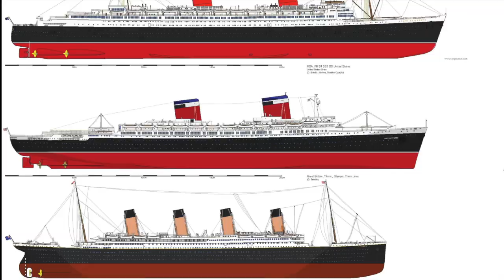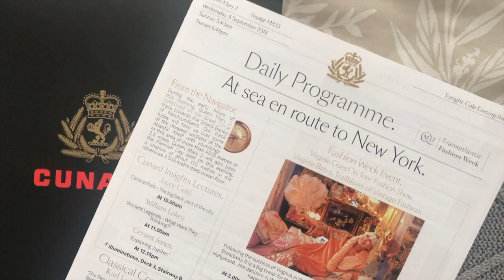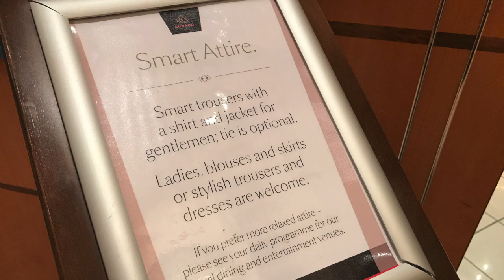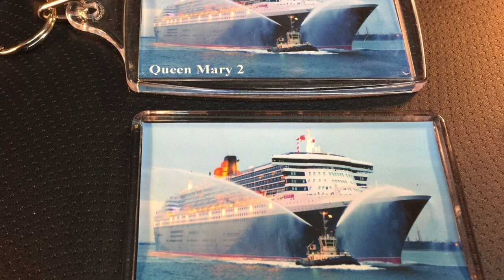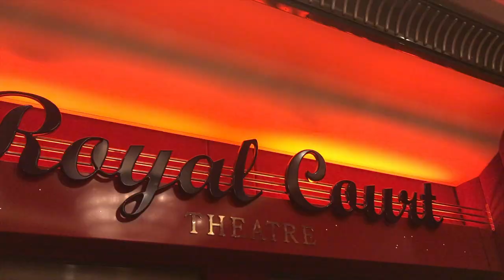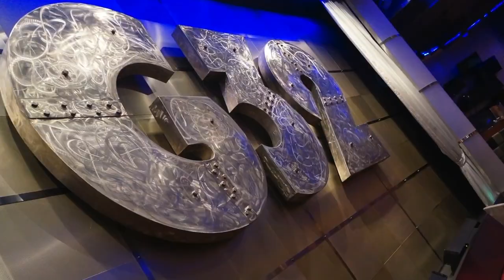Transatlantic Queen Mary 2 Crossing on a Budget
This is part three of a video series I produced as part of my final project in sound engineering school. The series follows a journey from Cape Town to London, and London to New York on the magnificent Queen Mary 2.

The script,  narration, music, and a vast amount of the footage is original.